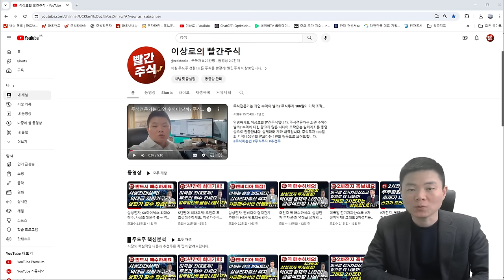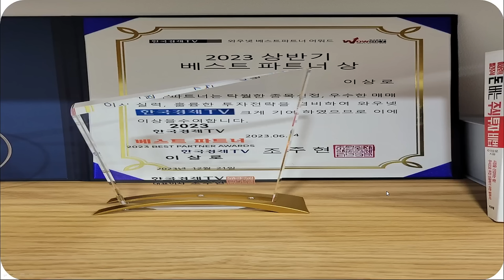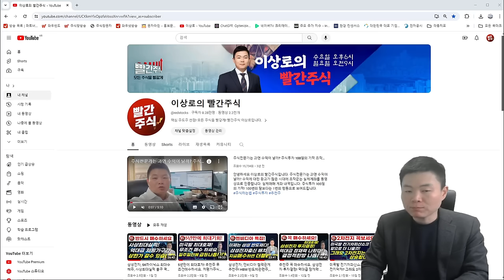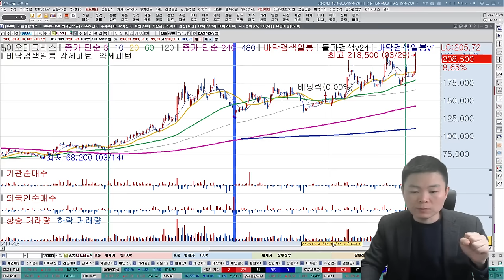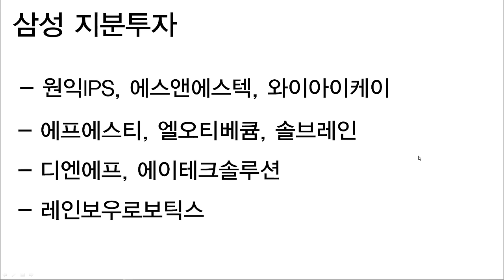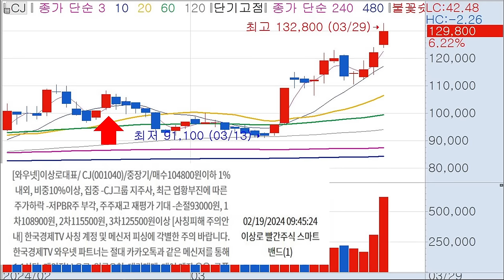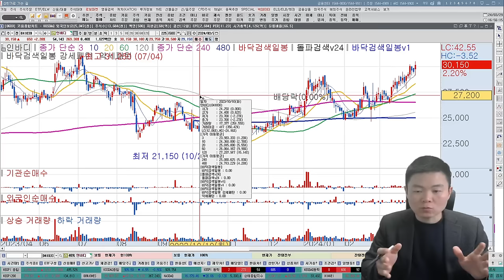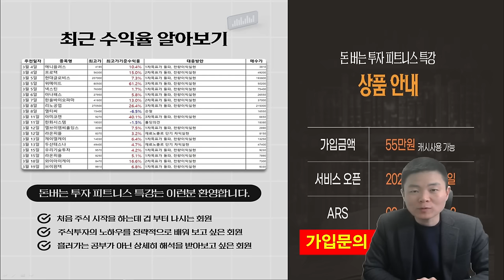저평가우량주, 삼성전자, SK하이닉스 찐수혜주, 추천주 매수하세요. 급등주 되기전에 실적주 매수합시다(한미반도체, 피에스케이, 리노공업, 레인보우로보틱스, 두산로보틱스, 에코프로)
00:00~08:53 주식시장 전망 및 투자전략
08:53~18:33 반도체관련 핵심 추천주, 급등주 공개
18:33~21:45 밸류업프로그램 모멘텀 선별적으로 공략하자, 추천주 공개
21:45~28:52 개별주 공략방법, 개별주 추천주 공개